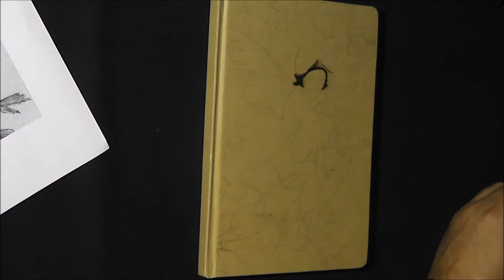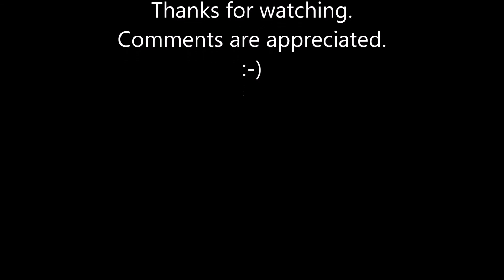Pyrography project 57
Notebook cover pyrography of autumn illustration.

Made with Razertip SS D10.

This project took me 5h20m.